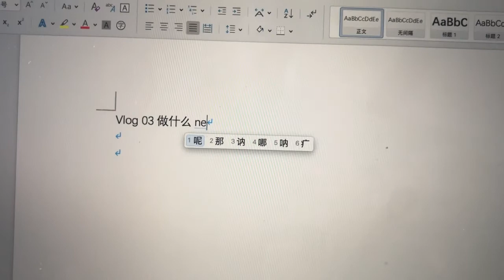在悉尼街头唱周杰伦的安静是怎样一种感觉！！！！！